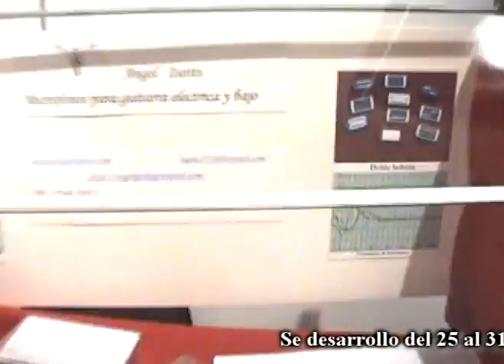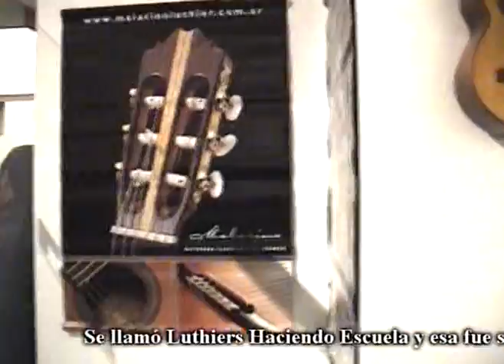Luthiers Haciendo Escuela - El Virutero - Homenaje al luthier Ernesto Castañera - primera parte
El evento lo organizó la Escuela de Luthería El Virutero con apoyo del Fondo Nacional de las Artes. Se llamó Luthiers Haciendo Escuela y esa fue su primer edición en la "Casa de la Cultura del FNA", se desarrollo del 25 al 31 de julio de 2007
HOMENAJE:Domingo 29. 19 hs. Homenaje al luthier Ernesto Castañera. Por Eduardo Castañera - primera parte en sonarbien.com

El taller-escuela de luthería "El Virutero"

Esta orientado a la difusión de la luthería, ofreciendo a través de cursos, talleres y seminarios una amplia gama de conocimientos que hacen al oficio.

argentina

Julio Malarino es el actual presidente de a Asociación Argentina de Luthiers, docente de luthería de su propia escuela y responsable de las clases de construcción de guitarras de la Casa de la Juventud de la Municipalidad de San Isidro. Además es docente de diseño de la Universidad de Buenos Aires y el Instituto Nacional del Arte (IUNA)
Fomentando la enseñanza e investigación dentro de la luthería, dicta clínicas y cursos especializados sobre construcción, reparación, tecnología de la madera, acústica y diseño de guitarras clásicas, para músicos y constructores de guitarras; muchas de estas actividades son desarrolladas en su Taller-Escuela de Luthería "El Virutero", orientado a la investigación y enseñanza de nuevas técnicas de construcción de instrumentos musicales, utilizando conocimientos y técnicas clásicas y combinándolas con técnicas alternativas.